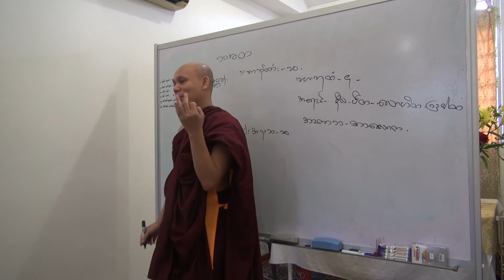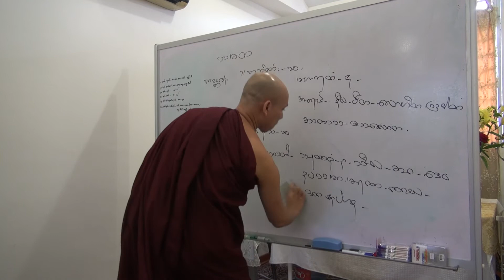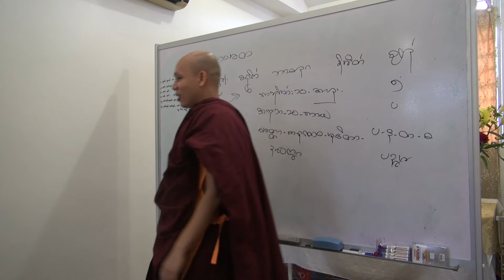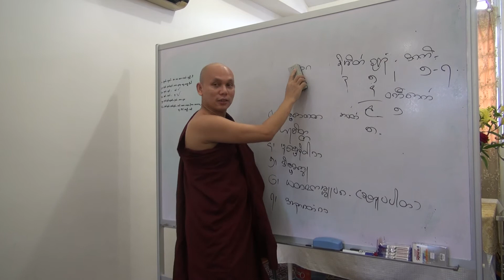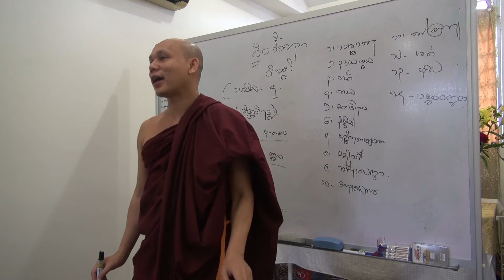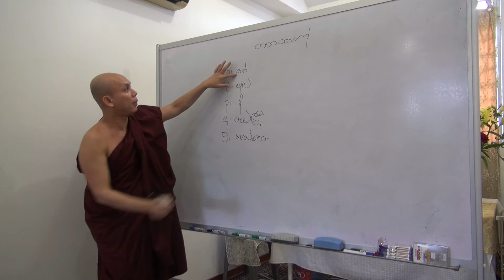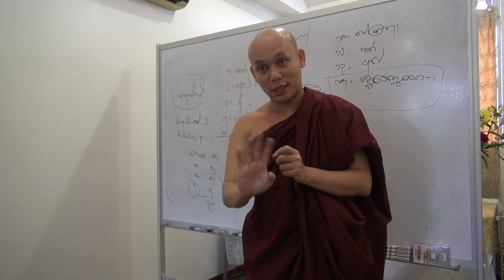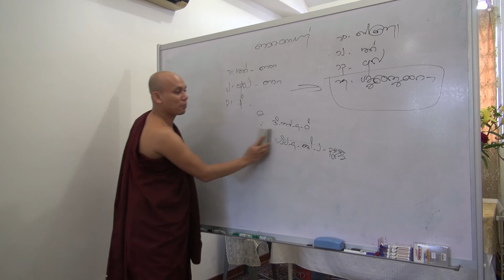အဘိဓမၼာတတိယဆင့္ေလ့က်င့္ခန္း ၊ ကမၼဌာန္းပိုင္း ၊ ၂၆ - ၁၁ - ၂၀၁၇